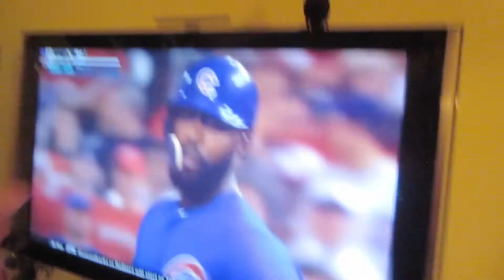New Taco Bell Quesadilla!